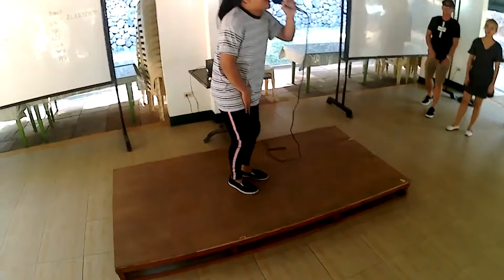MPS Jingle at Eartheaven